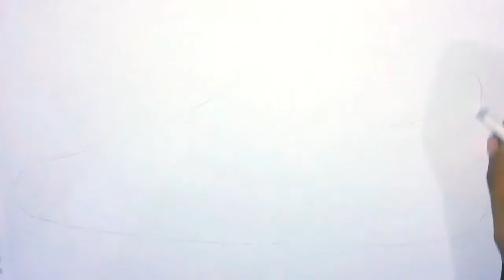DIBUJANDO UN CHIMPUN ADIDAS MESSI 15 | ART WILDER